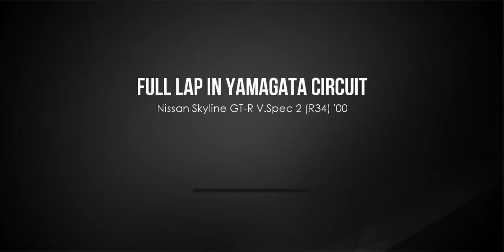A lap around the Yamagata Circuit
Version: 2.0.0

This, ladies and gentlemen, is the latest version of Assoluto Racing. This has to be the most succesful build because it not only brings new content, but also it comes with new graphics and most importantly, with NEW PHYSICS MODEL EVERYBODY!

Here is a bit of the changelog

3 cars have interior view now: the R34 Skyline, the R35 and the SRT Hellcat

8 new cars are added to the game, 4 of them are tier 4 import cars. (I don't want to spoil the surprise, if you find them by yourselves, you'll be much more content.)

A new look of the User Interface and newer ways of customizing vehicles